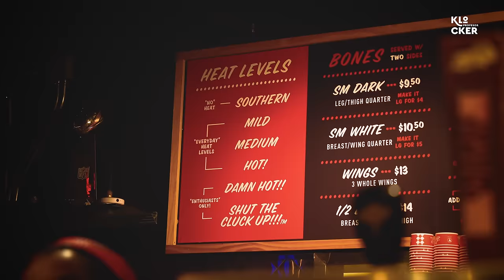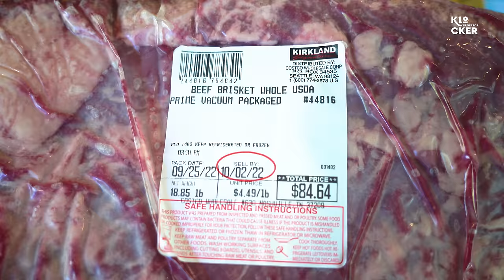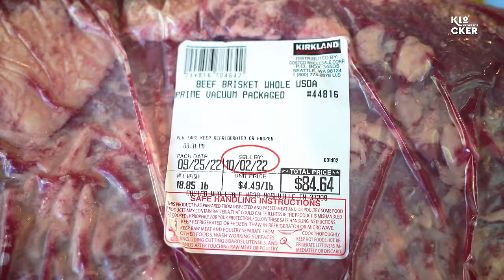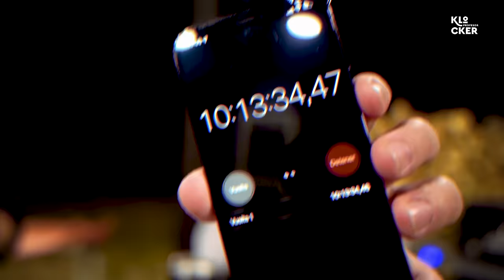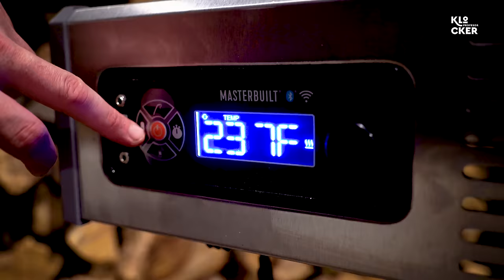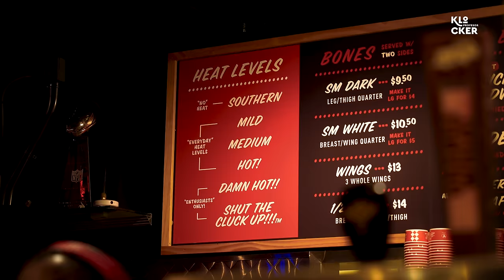Brisket en Tennessee con @lacapitalcocina de Oscar Meza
Hoy es momento de un nuevo recetasdelmundo esta vez en Nashville, Tennessee, junto a nuestro compa Oscar de @lacapitalcocina
Probamos barbecue en la ciudad, hicimos nuestro propio brisket y nos enchilamos con en "Nashville Chicken" súper picante!

Ya está disponible nuestro sitio de e-commerce con todos los productos del Profesor